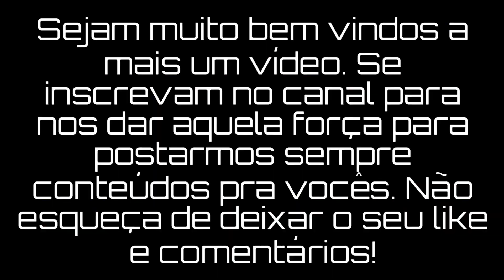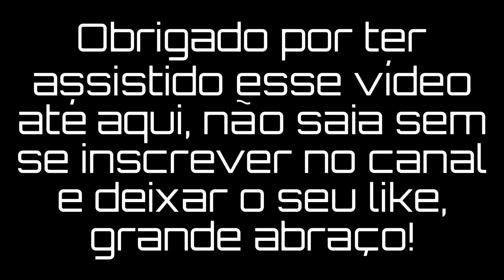TOP SPEED MINI COOPER R56 250cv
Nesse vídeo mostramos acelerando tudo o mini pela primeira vez aqui no canal, e surpreendeu mais uma vez alcançando uma velocidade inédita aqui no YouTube por um Mini Cooper, o que me deixou ainda mais surpreso, foi ver que ainda podemos extrair ainda mais velocidade desse carro, mas com pneus novos e tudo mais.
Ficam aí com o vídeo e espero que se divirtam bastante.